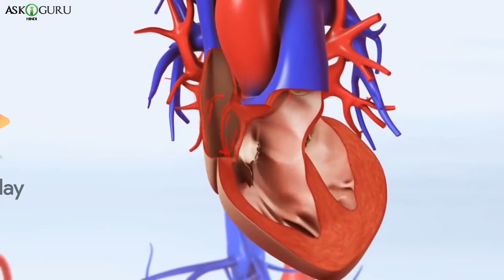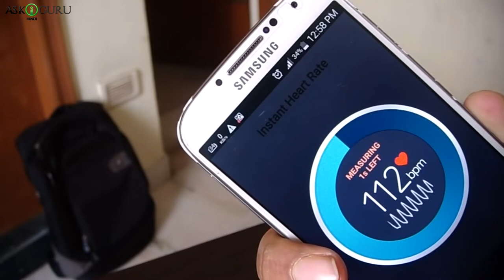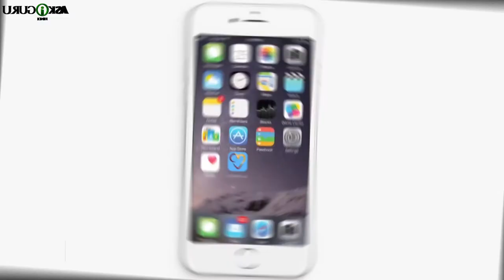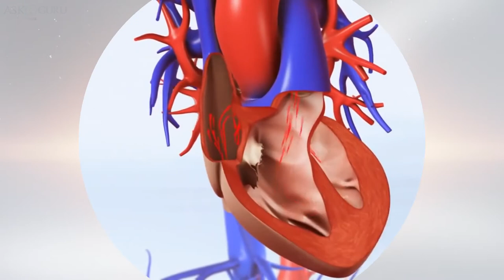2019 के सर्वश्रेष्ठ हृदय रोग ऐप और उनके उपयोग | THE BEST HEART DISEASE APP IN 2019 & HOW TO USE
2019 के सर्वश्रेष्ठ हृदय रोग ऐप और उनके उपयोग  | THE BEST HEART DISEASE APP IN 2019 & HOW TO USE - ASKIGURU

स्मर्टफ़ोनेस की वजह से आज कल आपना हेल्त फिटनेस ट्रॅक करना काफ़ी ईज़ी ओर सिंपल होगआया है. ओर दिन भर दिन आपको बहुत अलग प्रकार के हेल्त अप्स आते रहते है. फिर चाहे आपको योगा करना हो तो उसका भी अप अवेलबल है, जिस्मै योगा के एक्सर्साइज़ दिए होते है. ओर एक्सर्साइज़ के फोटोस देख के एक्सर्साइज़ करना काफ़ी आसान होजता है. इस तरह अब आपको हार्ट कितना फिट ओर हेल्ती है, ये चेक करना है तो उसके भी अप्स प्लायस्टोरे मैं अवेलबल है. ये अप्स काफ़ी अमेज़िंग है जो आपका हार्ट रते, ब्लड प्रेशर, पल्स पॉइंट इन्न सब का इन्फर्मेशन काफ़ी इन्स्टेंट्ली देते है. ओर आपको कोई हार्ट डिसीज़ नही हो तो भी, हार्ट हेल्ती रखना बहुत ज़रूरी है.Smartphones ki wajah se aaj kal aapna health fitness track karna kaafi easy or simple hogaya hai. Or din bhar din aapko bahot aalag types ke health apps aate rehte hai. Fir chaaye aapko yoga karna ho toh uska bhi app available hai, jismai yoga ke exercise diye hote hai. Or exercise ke photos dekh ke exercise karna kaafi aasan hojata hai. Iss tarah aab aapko heart kitna fit or healthy hai, ye check karna hai toh uske bhi apps playstore mai available hai. Ye apps kaafi amazing hai jo aapka heart rate, blood pressure, pulse point inn sab ka information kaafi instantly dete hai. Or aapko koi heart disease nai ho toh bhi, heart healthy rakhna bahot zaruri hai.